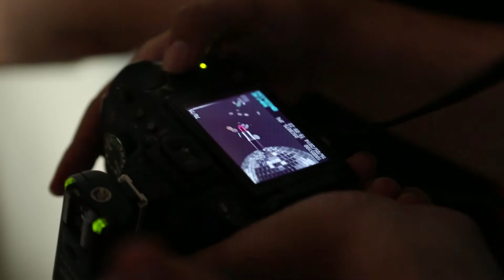Curso Iluminacion. Making of clase de Publicidad.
Curso de Iluminación en abad- escuela de fotografía, impartido por Ricardo Piquer. Making of clase de Publicidad, video realizado por nuestro alumno Juanan Haro (Retratarte)
Modelo: July Márquez
Make up & Hair: Benjamin González
con Analú Gómez, Rodrigo Asensio, Pedro Picazo, Oscar Madrid, Antonio Jurado y Juanan Haro